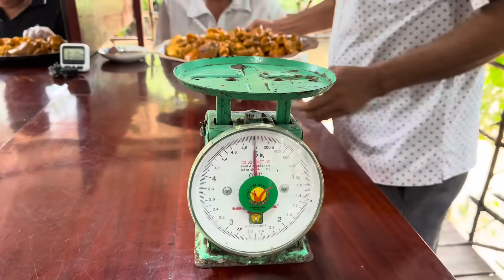Trận Đấu Đỉnh Cao Gay Cấn/ 4 Ký THÚ LINH KHÌA NƯỚC DỪA ( Cái Kết Đầy Bất Ngờ ) | ATN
Trận Đấu Đỉnh Cao Gay Cấn/ 4 Ký THÚ LINH KHÌA NƯỚC DỪA ( Cái Kết Đầy Bất Ngờ ) | ATN ( không khuyến khích làm theo )
Chào mừng các bạn đã  ghé thăm " Ẩm Thực Nhỏ" để cùng trải nghiệm những điều thú vị